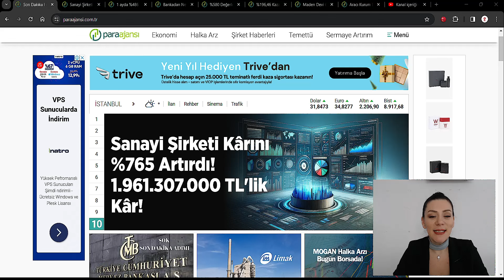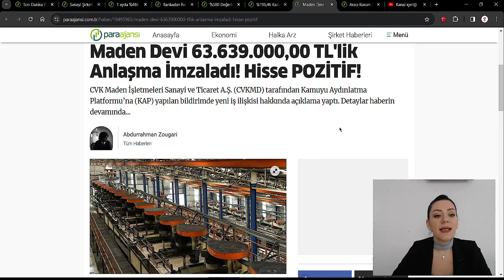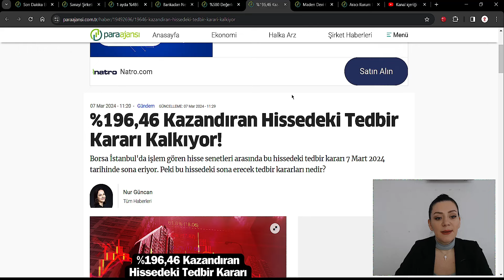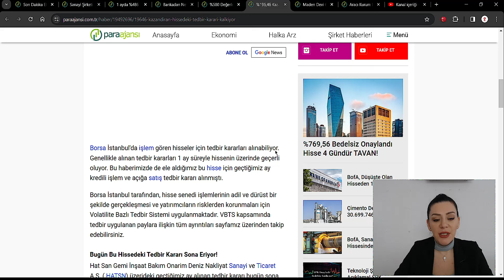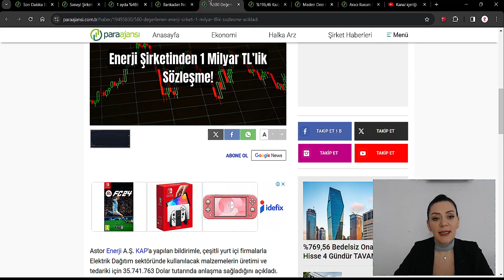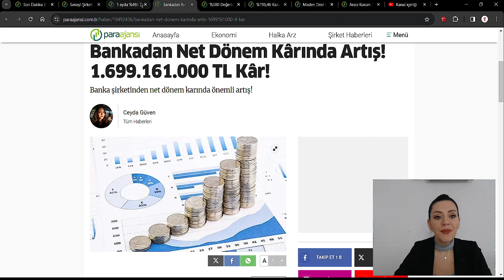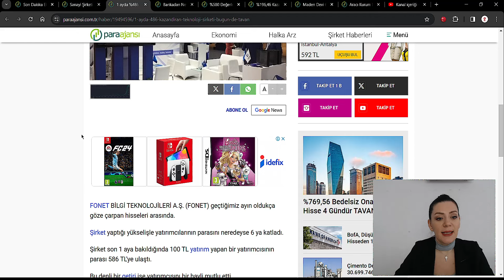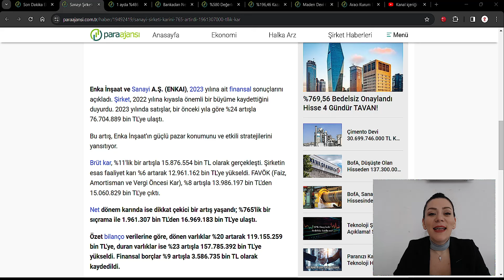7 MART 2023 TARİHLİ EKONOMİ VE FİNANS DÜNYASINA İLİŞKİN GÜNCEL GELİŞMELER